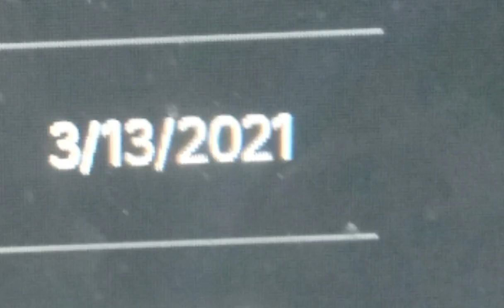Doors Floor 2 Trailer 'Analysis'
It's not really an analysis but I basically yap about Floor 2's trailer

Doors made by @LSPLASH